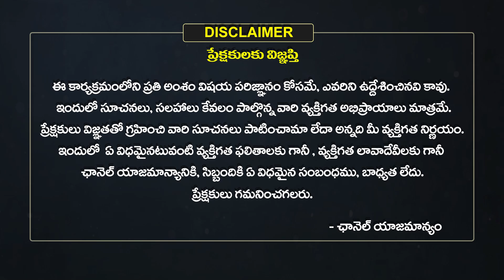August Vara Phalalu | Nittala Phani Bhaskar Sharma | Rasi Phalalu 2023 | Devotional | Eha Bhakthi